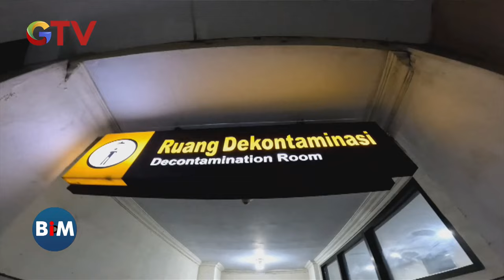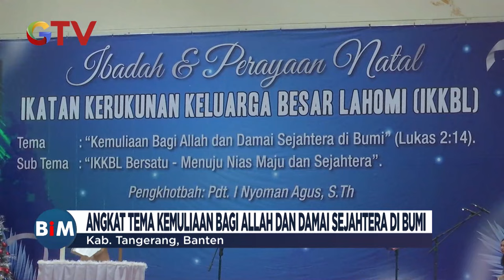[FULL] Buletin iNews Malam 22 Desember 2023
Saksikan info berita terkini di:
Buletin iNews Pagi: Senin – Jumat Pukul 03.45 WIB
Buletin iNews Siang: Setiap Hari Pukul 10.30 WIB
Buletin iNews Malam: Senin – Jumat 01.00 WIB
Buletin iNews: Senin – Jumat 12.00 | 14.00 | 00.00